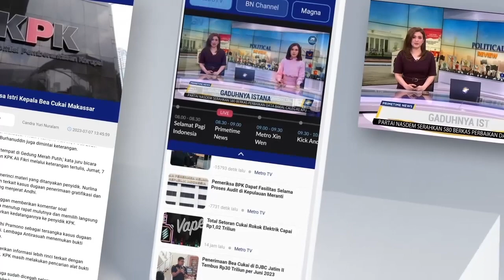PENERIMA BEASISWA OSC DIHARAPKAN BISA MENCIPTAKAN LAPANGAN PEKERJAAN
Ketua Surya Edukasi Bangsa Foundation Mohammad Mirdal Akib sangat berharap penerima Beasiswa OSC bisa menjadi pengusaha dan menciptakan banyak lapangan pekerjaan di pelosok Indonesia. Sebab, jika dilihat saat ini jumlah pekerja masih lebih banyak dibandingkan lapangan pekerjaan yang tersedia.

Hal ini diungkapkan Mirdal di Kick Off OSC 2023. Pada program OSC tahun ini disediakan 418 beasiswa S1 di 21 perguruan tinggi bonafide. Disediakan pula beasiswa khusus untuk para santri. Jangan ketinggalan langsung daftar Beasiswa OSC sekarang!